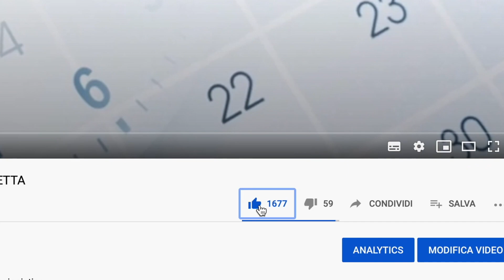⚠️ PENSIONI INVALIDITÀ IMPORTANTE NOVITÀ 👉🏻 CAMBIA TUTTO! PIÙ FACILE E VELOCE 💻 ✅